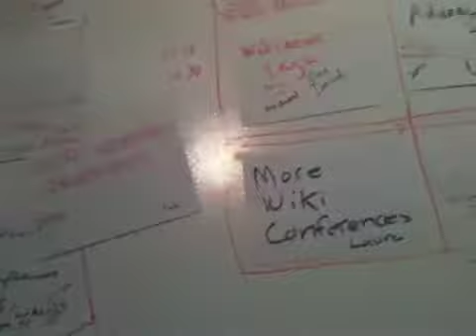Opening circle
Recent changes camp Canberra 2011